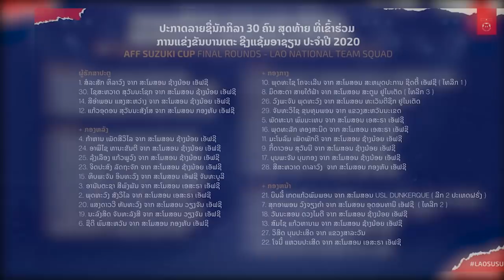นักเตะทีมชาติลาวลุยศึกเอเอฟเอฟ ซูซูกิ คัพ/ນັກເຕະທີມຊາດລາວ 2021-2022/Lao national football team